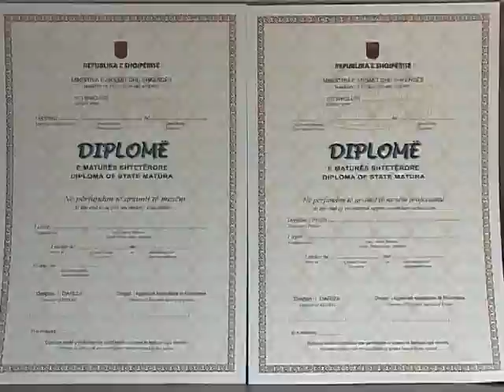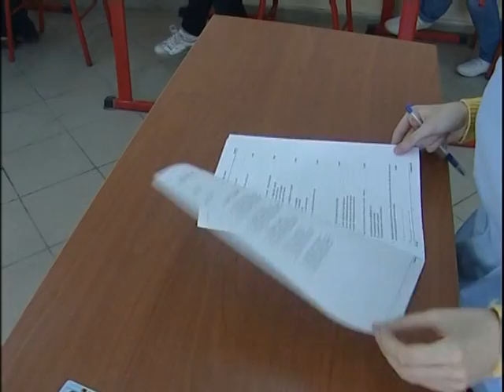rikthehet vjeshta 17.06.11.mpg